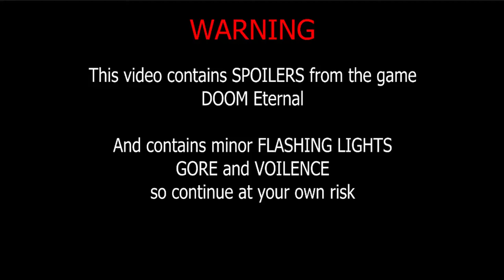Playing DOOM Eternal on ULTRA NIGHTMARE til i die (part 2)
music in this video (HARBINGER)one of my favs

oh and there's still no commentary.
(edit) i don't know why youtube didn't upload the video in HD but i guess that's life for ya.